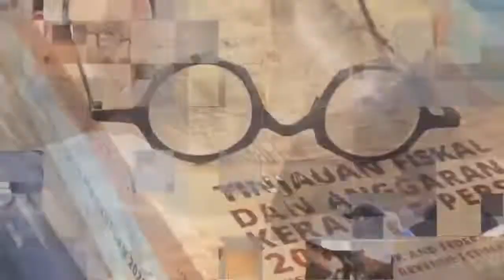Q&A Time | Monday Night Chat with Wong Chen | S2 E161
In tonight's episode of Monday Night Chat, YB Wong Chen will discuss economic matters and have an open Q&A to answer any and all questions. We especially welcome chicken-price related questions 🐔

Also, tune in to for a special announcement of an upcoming program from our office!